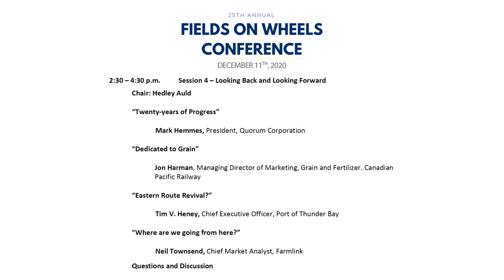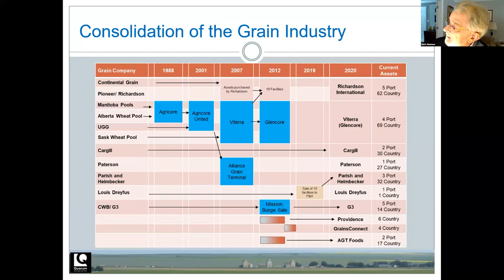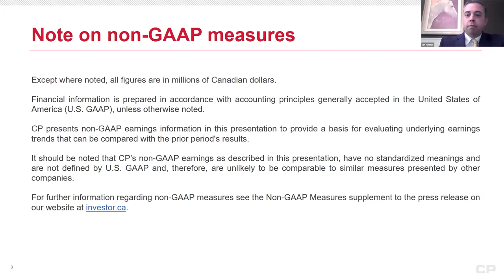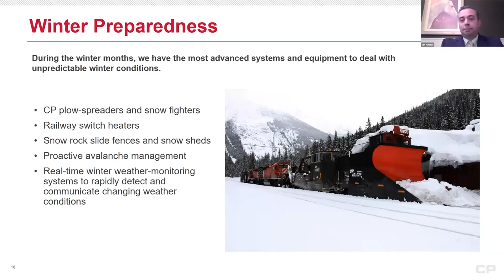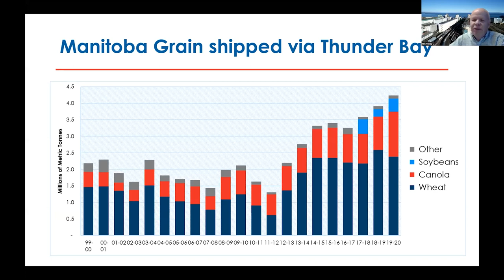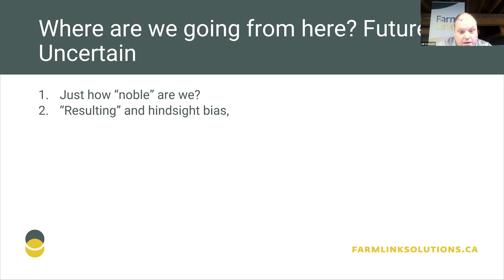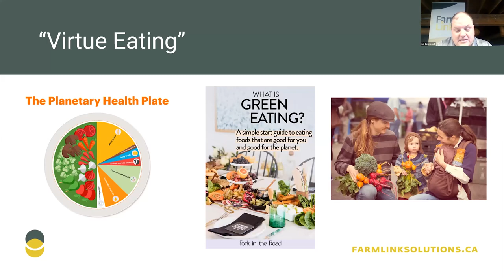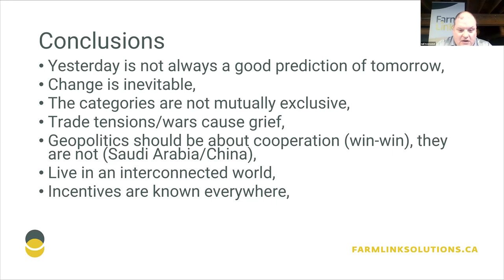2020 Fields on Wheels Conference - Session 4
Session 4 – Looking Back and Looking Forward
Chair: Hedley Auld

“Twenty-years of Progress”
Mark Hemmes, President, Quorum Corporation

"Dedicated to Grain"
Jon Harman, Managing Director of Marketing, Grain and Fertilizer, Canadian Pacific Railway

“Eastern Route Revival?”
Tim V. Heney, Port of Thunder Bay

“Where are we going from here?”
Neil Townsend, Chief Market Analyst, Farmlink